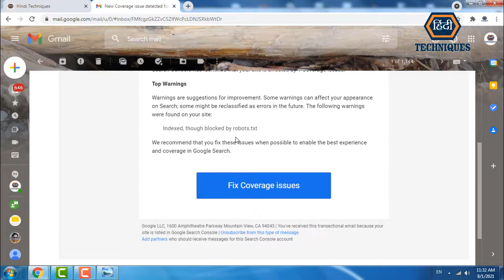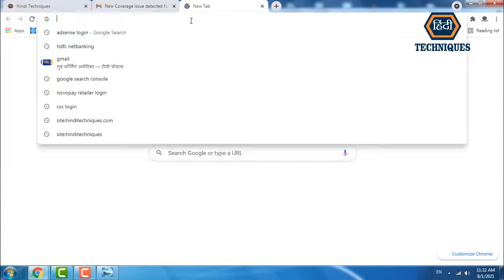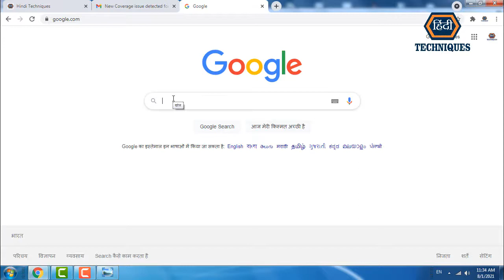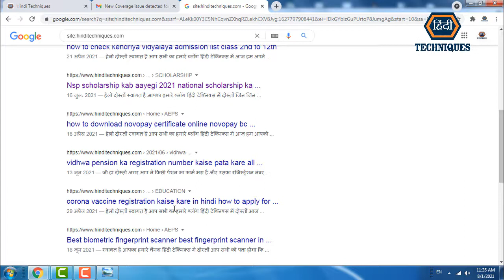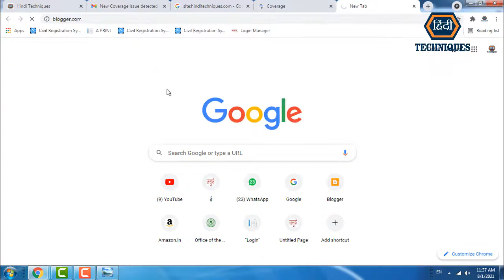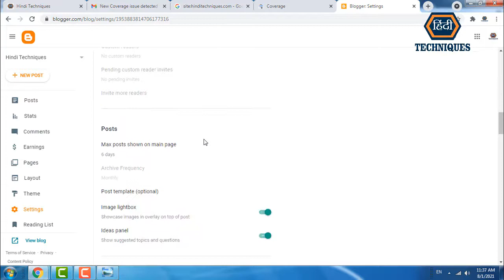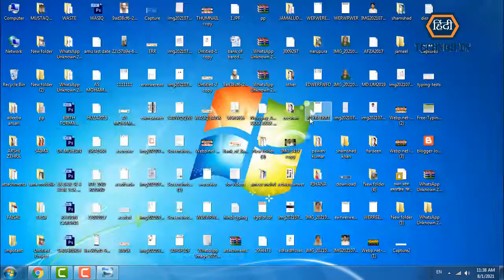how to fix indexed though blocked by robots.txt in blogger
HP Neverstop 1200w

Startek FM220U

Royalwings Collar Mic Noise Cancellation

Boya BYM1

Blue Snowball USB Microphone with Two Versatile Pickup Patterns

_____________________________/LINKS\________________________________